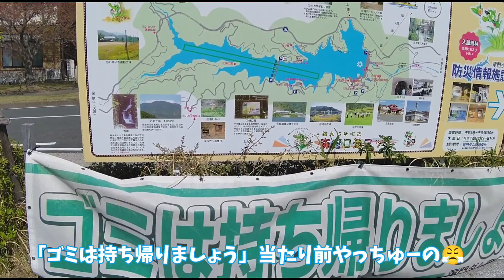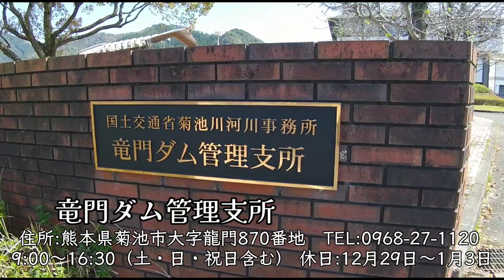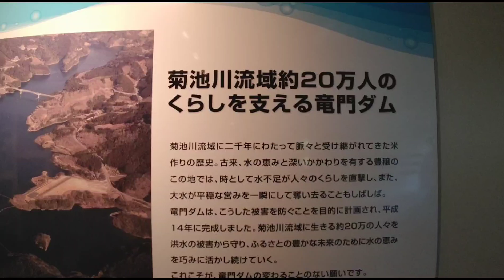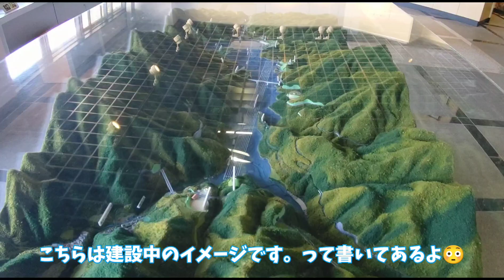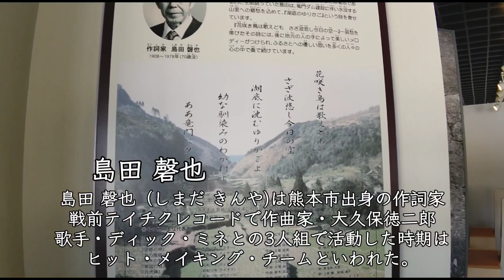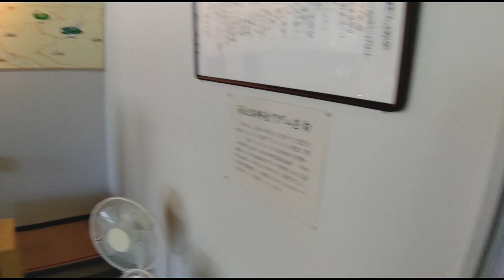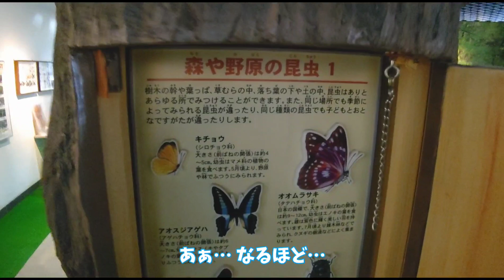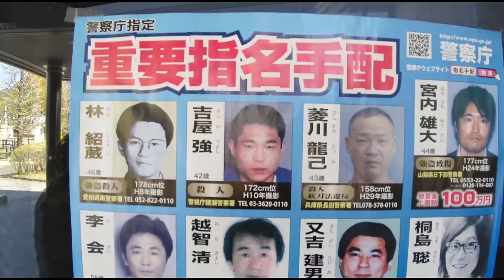【ダム巡り】キャンプ・ツーリングに大人気 「竜門ダム」🐉✨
今回はライダーやキャンパーに大人気❗️
菊池市にある「竜門ダム」へ行きました😊
こちらのダムはもちろん周辺も色々な
施設や広場のある環境の良い場所です🎵

キャンプ、ツーリング、ドライブの
参考によかったら観て下さい😊🍀

※次回は鞠智城の紹介をしますが
その後、七城メロンドームに行きました❗️
そちらの動画は編集も終わり先行して
サブチャンネル「闇とこチャン」にて

【公式】🍀とことこチャンネル
                   - tokotoco-channel -

【2nd ch】👿闇とこチャン

       - X -
  だいくん&あやぷー

こちらもご視聴&ご登録よろしく
お願いします(๑^ ^๑)/✨